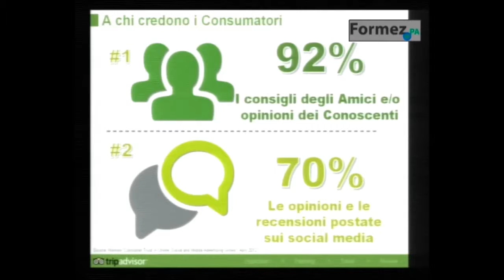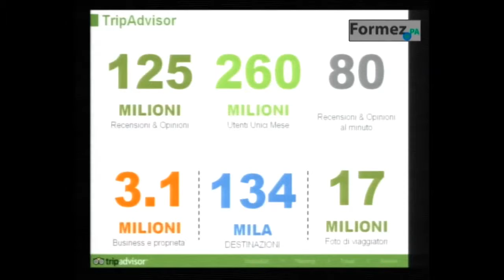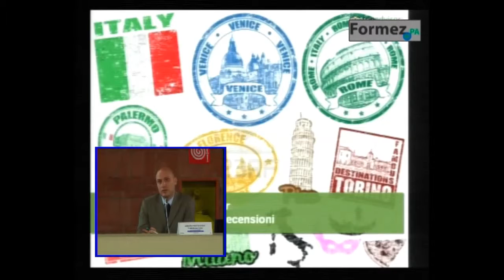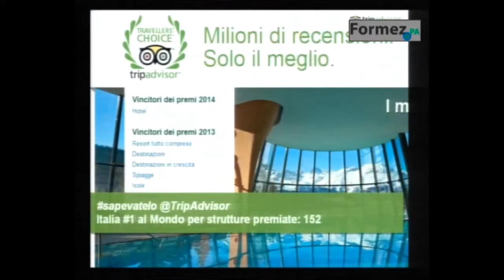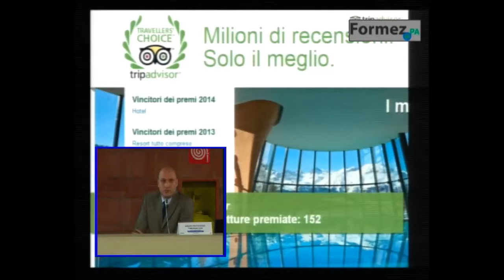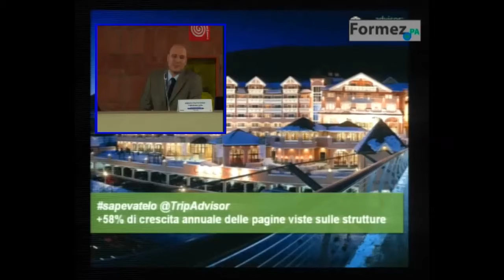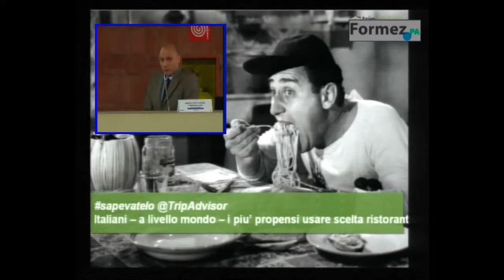Fratangelo interviene al convegno 'Cultura e Turismo - Una Strategia di Sistema per l'Italia'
Joseph Fratangelo - Destination Marketing Sales Manager Tripadvisor Italia interviene al convegno 'Cultura e Turismo - Un Strategia di Sistema per l'Italia' organizzato il 12 febbraio 2014 presso la Biblioteca Centrale di Roma da Formez PA e Federculture, la cui piattaforma di partenza è la sempre più condivisa convinzione che Cultura e Turismo rappresentino rilevanti assi strategici su cui puntare per rilanciare lo sviluppo del Paese. L'incontro è stato l'occasione per approfondire gli interventi e le buone pratiche, per valorizzare il patrimonio culturale in chiave turistica, per proporre al Governo una serie di misure concrete da realizzare e per presentare le nuove iniziative messe in campo dalle amministrazioni locali. Moltissimi gli ospiti intervenuti.